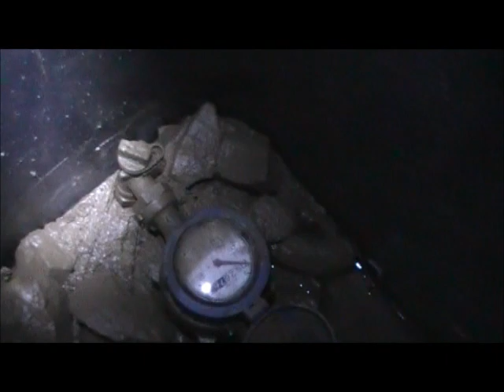Late Night Bathtub Faucet Repairs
I came home from class one night and found the bathtub faucet was running.